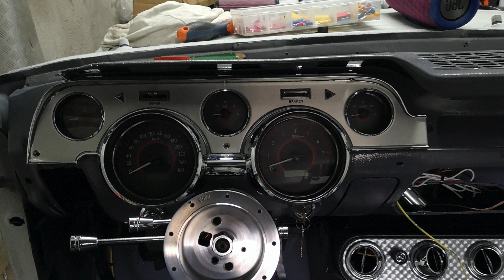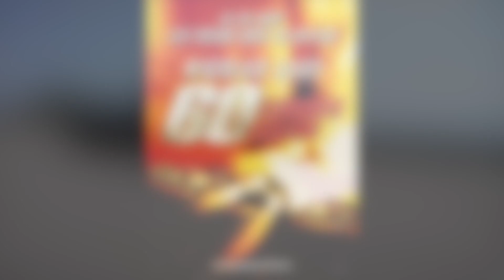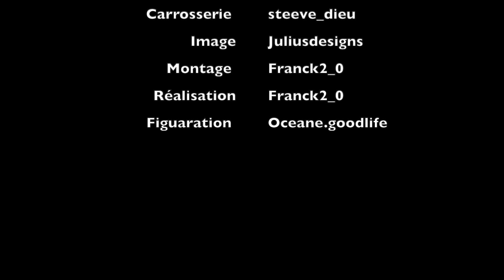ELEANOR MUSTANG FASTBACK 1967 Protouring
Cette légendaire Voiture que nous avons découvert dans le film 60 sec Chrono est à VENDRE !
suivez la restauration qui à duré 2 ans mais dans une configuration restomode.
Une voiture qu'on peux conduire tout les jours

Pour nous suivre sur les réseaux :

📲 FACEBOOK      Franck INGRASSIA

description :
-Mustang Fastback 1967 Eleanor
-Restauration complète de A à Z qui a duré 2ans en France
-Planchers cloison pare-feu et tunnel de transmission sur mesure
-Moteur coyote 2017 de la Mustang GT 5.0 450ch
-Faisceau électronique qui vient de chez Ford Racing ainsi que son    calculateur.
-Chassis tubulaire complet de chez Schwartz Performance avec freins 6 pistons Wilwood à l'avant et  4 pistons à l'arrière
-Suspensions fox ridetech
-Arbre de transmission Aluminium allégé sur mesure avec une capacité de 900ch
-Jantes American Racing Shelby sur mesure
-Tout l'Intérieur est en Carbone sur mesure (réalisé par Steeve Dieu)
-Sièges sont des Recaro Alcantara et cuir brodés Shelby
-Échappement Inox sur mesure (réalisé par william Goldemberg)
-Pont arrière 9' Moser préparé pour 1000ch
-Climatisation, chauffage ainsi que la direction assistée hydraulique avec pompe sur mesure sont présente.
-Compteur électronique sur mesure de chez Dakota digital en km/h avec ordinateur intégré.
-Volant Grant en teck
-Carrosserie et installation du kit Steeve dieu

Fabriqué et réalisé par : Romain

Réalisation et montage : Franck Ingrassia

-Flavian Couvreur
-Nicolas Thogersen

0:00 intro
1:38 pourquoi la mustang ?
2:08 mécanique
2:36 carrosserie
4:24 interieur
5:17 crusing
7:36 Drag Race
8:22 Bonus Mini